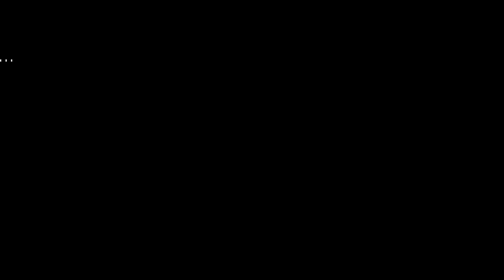Introducing the New 655-1 G/flex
@westsystemepoxy has released the new 655-1 G/flex plunger.  The power and strength of our versatile G/flex adhesive in a convenient small dispensing size. It's as easy as plunge, mix, apply.